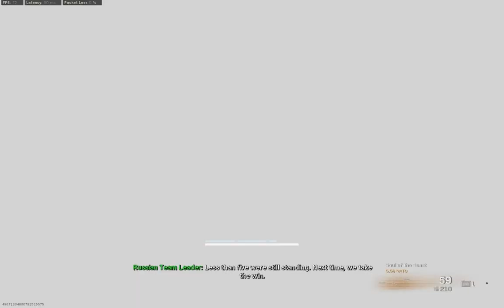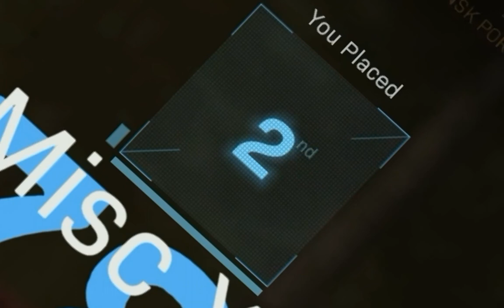Call Of Duty WarZon Cleps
HI EVRY BODY HOPE YOUR ALL DOING WELL
AND HOPE THAT YOU KILL A LOT OF NOOBS
:D

OUTRO LOL
i soo wanted that win

Noiz
2020